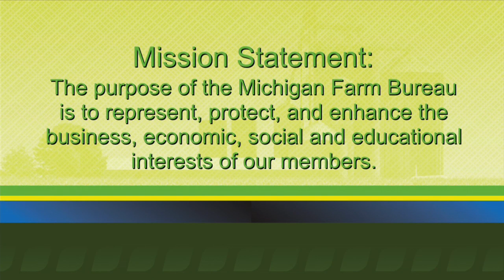Michigan Farm Bureau President Wayne Wood's Address at 2013 Annual Meeting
Michigan Farm Bureau President Wayne H. Wood delivered his annual address Dec. 3, 2013 at the organization's 94th Annual Meeting in Grand Rapids. The Sanilac County dairy farmer presides over the state's largest general farm organization.